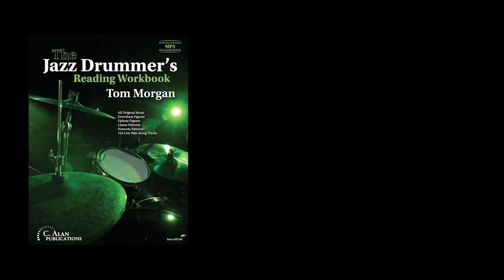The Jazz Drummer's Reading Workbook: The Downbeat Blues (Combo Chart) Play-Along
Use the time-code tracks below to skip to the corresponding play-along track:

THE DOWNBEAT BLUES (Combo Chart) - p. 9
00:00 - Track 1-29 (with drums)
02:59 - Track 1-30 (without drums)

THE JAZZ DRUMMER'S READING WORKBOOK
Written by Tom Morgan

THE MUSICIANS
Bill Crain - Alto/Tenor Saxophone
Stan Kessler - Trumpet
Stephen Decker - Trombone
Roger Wilder - Piano
Bob Bowman - Bass
Tom Morgan - Drums